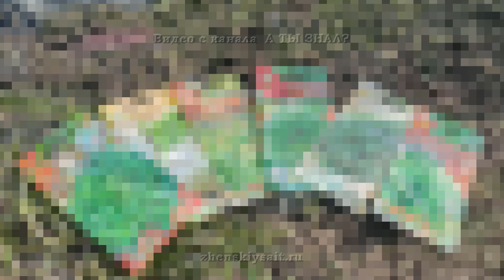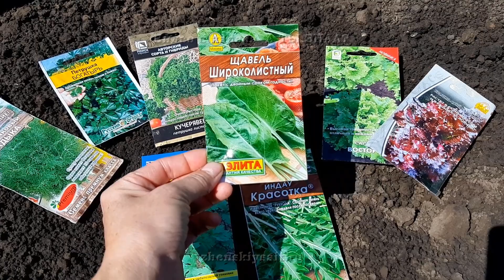ЧТО можно посадить в СЕНТЯБРЕ?🌱🌱🌱